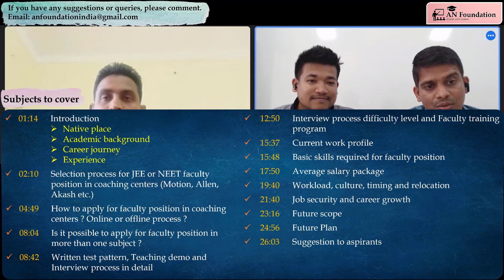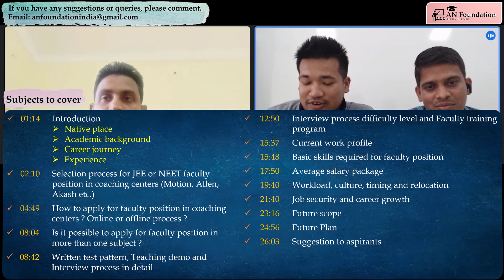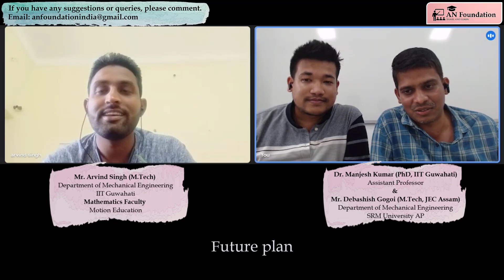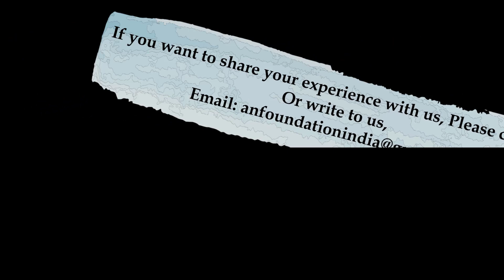Become a JEE or NEET faculty| Motion, Allen, Bansal| Selection process in detail|Salary|Arvind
Contents:-

00:00 Intro for guest
01:14 Introduction:-  Native place, Academic background, Career journey, Experience
02:10 Selection process for JEE or NEET faculty position in coaching centers (Motion, Allen, Akash etc.)
04:49 How to apply for faculty position in coaching centers ? Online or offline process ?
08:04 Is it possible to apply for faculty position in more than one subject ?
08:42 Written test pattern, Teaching demo and Interview process in detail
12:50 Interview process difficulty level and Faculty training program
15:37 Current work profile
15:48 Basic skills required for faculty position
17:50 Average salary package
19:40 Workload, culture, timing and relocation
21:40 Job security and career growth
23:16 Future scope
24:56 Future Plan
26:03 Suggestion to aspirants

Today we interacted with Mr. Arvind Singh (M.Tech), Department of Mechanical Engineering, IIT Guwahati, JEE Mathematics Faculty, Motion Education, Kota. He has shared his experience with the Selection process for JEE or NEET faculty positions in coaching centres (Motion, Allen, Bansal, Akash etc.), How to apply for faculty positions in coaching centres? Online or offline process ?, Is it possible to apply for a faculty position in more than one subject ? Written test pattern, Teaching demo and Interview process in detail, Interview process difficulty level and Faculty training program, Basic skills required for a faculty position, Average salary package, Workload, culture, timing and relocation, Job security and career growth, Future scope and much more information. This information is very much crucial for aspirants who are having plan to get a faculty position in coaching centres in Kota for NEET or JEE.